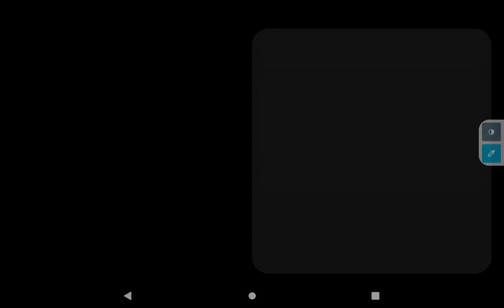Auto 2 (sorry it's finished @AdrianCastro-hg5yj did it)